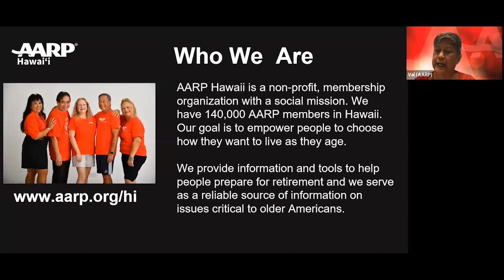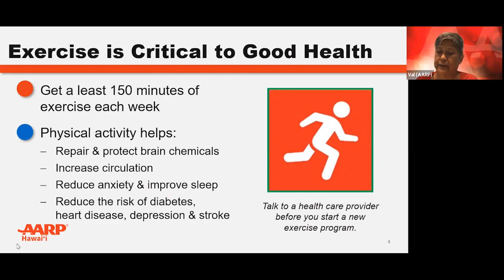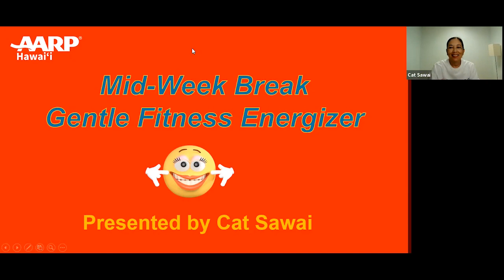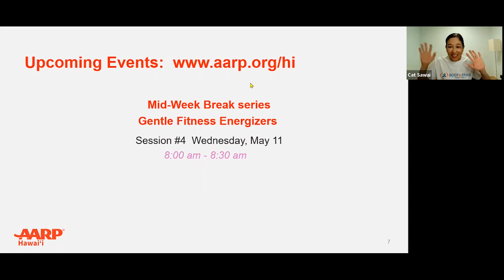AARP HI Neighbor Talk: Mid Week Break: Gentle Fitness_5-4-22